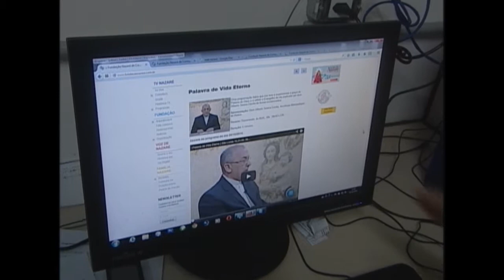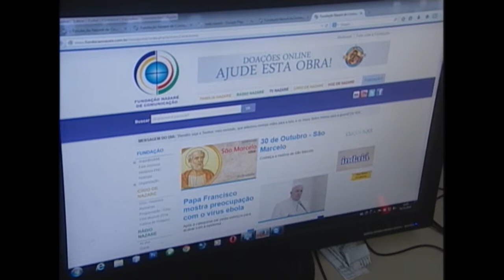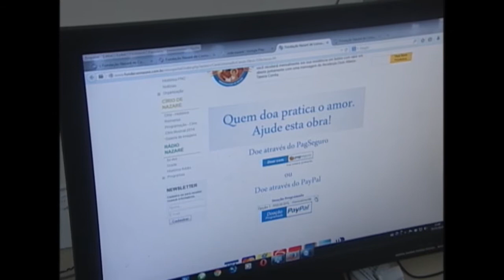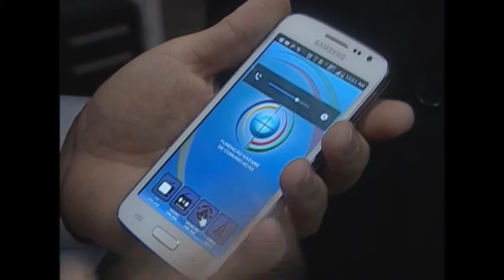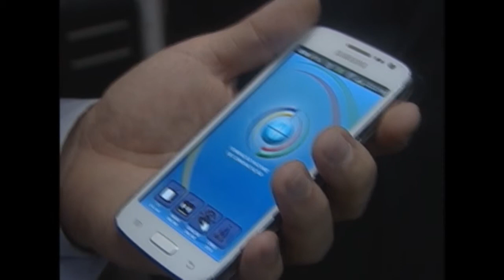Sou Família Nazaré - Conheça o trabalho do Portal Nazaré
Pe. Carlos Augusto, mostra o trabalho desenvolvido pelos

meios de comunicação da arquidiocese de Belém

(Rádio/TV/Portal e Impresso).

Seja um propagador do evangelho, ligue para 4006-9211 e

faça parte da Família Nazaré.